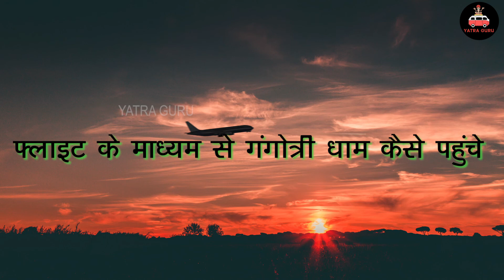गंगोत्री धाम की यात्रा कैसे करे? Gangotri yatra की सम्पूर्ण जानकारी | Complete travel guide gangotri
Gangotri yatra | गंगोत्री यात्रा की सम्पूर्ण जानकारी | Complete travel guide to Gangotri yatra |
Gangotri Yatra 2022 | Gangotri Trip Vlog | Gangotri Travel Cost | Gangotri Yatra Information
Rishikesh To Gangotri Dham 2021 | Full Tour Information By MSVlogger
how to reach gangotri from delhi
gangotri temple
hotel in gangotri
gangotri yatra in hindi
char dham yatra in hindi
gangotri
gangotri yatra
gangotri yatra 2022
kedarnath yatra by ms vlogger
Chardham Yatra 2021
Chardham Yatra shuru
guideline for Chardham yatra 2021
other state Chardham Yatra
Chardham Yatra for outsiders
Gangotri Yatra 2021
msvlogger
kedarnath yatra 2021 msvlogger
registration for Chardham Yatra 2021
Badrinath Yatra 2021
Chardham Yatra By bike
gangotri 6
gangotri yatra 2022 4
gangotri dham 8
gomukh gangotri 3
how to reach gangotri 7
char dham yatra 9
char dham yatra 2022 3
haridwar to gangotri 3
delhi to gangotri 3
gangotri temple 7
gangotri dham yatra 3
yamunotri to gangotri 6
yamunotri 4
yamunotri yatra 3
yamunotri mandir 3
gangotri mandir 3
गंगोत्री 3
about gangotri temple 3
Yamunotri dham yatra 3

gangotri yamunotri
gaumukh gangotri
gangotri dham
gomukh gangotri
how to reach gangotri
how to travel gangotri
how to do char dham yatra
haridwar to gangotri
delhi to gangotri
chardham yatra guide
gangotri travel guide
gangotri tour guide
gangotri distance between
gangotri tour video in hindi
gangotri yatra vlog

uttrakhand ki char dham yatra
char dham yatra by road
gangotri dham
gomukh gangotri
gangotri darshan
gangotri video
yamunotri
kedarnath
badrinath
yamunotri yatra
kedarnath yatra
badrinath yatra
gaumukh
gaumukh yatra
haridwar to gangotri